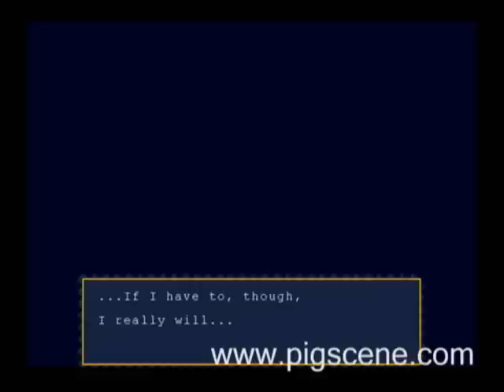the indie games theme song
Indie, I'm so indie.
Have you heard of Halo 2?
Neither have, I'm Derek Yu.
And I hope, I can be
As indie as you.

I sit around alone in my basement,
I can't afford some food to eat, or even spare some change for clothes,
If I could turn back time, just like Braid did,
Then I'd. (BUM BUM) sell out just like Jonathan Blow.

Studio Pixel's God to me,
And everything's a Cave Story.

Phillip Fish and Kokoromi,
I put his picture on my wall,
He gave his lawyer a phone call,
If that's independent, well then, sue me,
Never heard of Karoshi,
Karoshi 2, Karoshi Factory,
But what I know is that without my indie games,
My life would be a mess,
Just like, Passage taught me life is short,
I Wanna Be The Guy taught me that life's not fair,
Punishment is what I deserve,
Punishment 2 if you wanna join me,
I'll wander the earth looking for a reason,
Like I did in Knytt looking for some keys and
Unlocking the door to the Crimson Room,
But Crimson Room, that game isn't indie at all,
Noitu Love, is evolution
Aquaria, let's swim the ocean
In search for treasure in La Mulana,
What the hell rhymes with La Mulana?
I've never even heard of any of these games,
The indie games I know have japanese names,
So I am the indiest gamer of all.
So get on your knees and lick my balls.

I am the most pretentious of them all,
So get down and lick my balls.